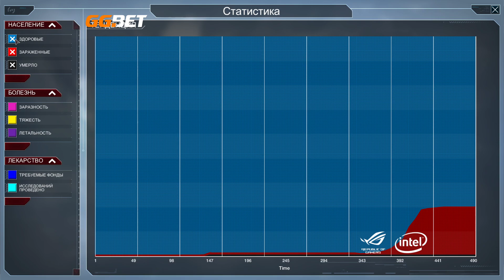Dread's stream | Plague Inc: Evolved | 25.01.2020 [1]